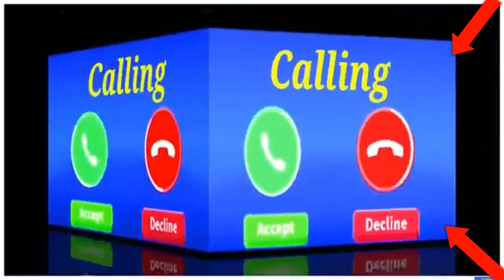vivo phone message tone . vivo ringtone . || vivo trending ringtone.